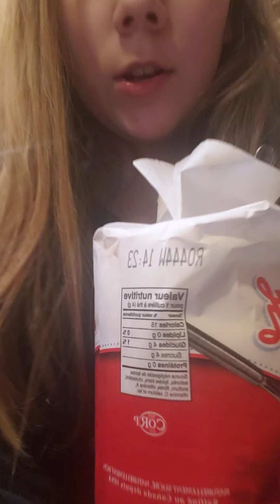making the dalgona coffee but with hot chocolate?!?!